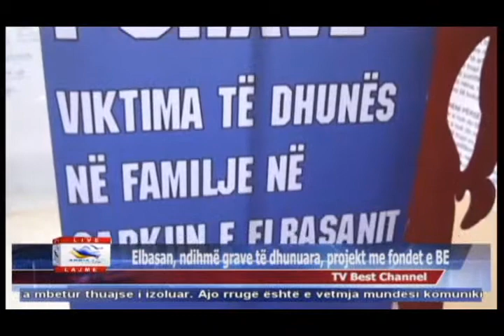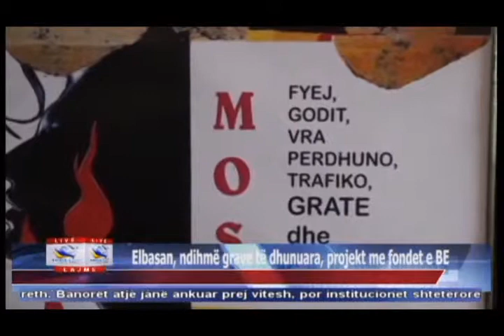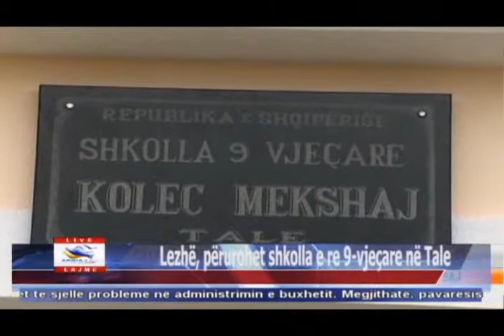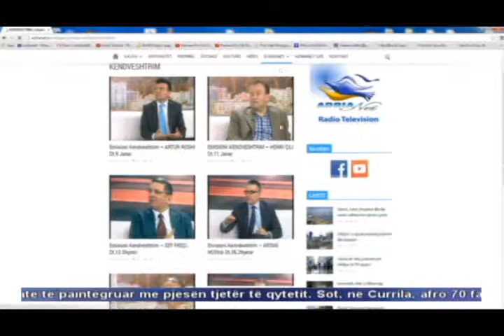07 02 2015 Edicioni i Lajmeve